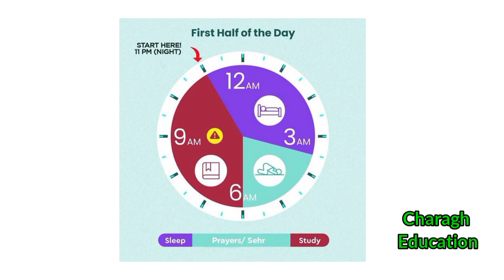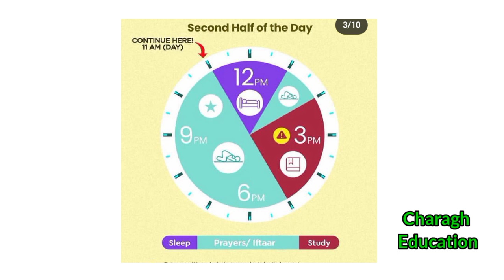Best Schedule for Students in Ramazan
Here is how to set time table in ramadan, this video is specially for students who want to have best time table or schedule in ramazan